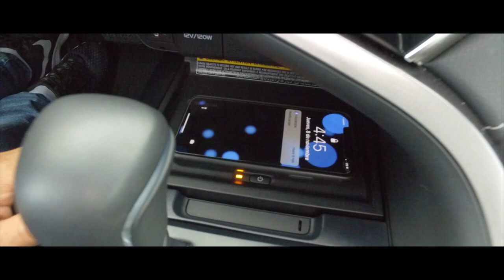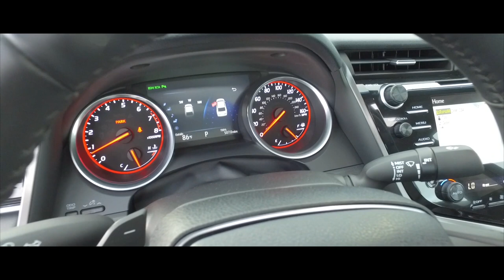Viajando por Florida en el nuevo Toyota Camry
El rendimiento excepcional del Camry cautivará a tu lado aventurero. Su carrocería más ligera y resistente mejora el manejo y la calidad del viaje gracias a la plataforma de la Nueva Arquitectura Global de Toyota (TNGA).
Diseño exterior
Los rasgos distintivos de la personalidad provocadora del Camry han sido redefinidos en los modelos XSE y SE, que cuentan con detalles exclusivos inspirados en los catamaranes y una parrilla deportiva de malla negra.
La compatibilidad para Apple CarPlay™ 27 estándar del Camry hace más fácil que te mantengas enfocado en manejar mientras que con tu iPhone compatible obtienes direcciones, haces llamadas, envías y recibes mensajes, o escoges una de tus listas de canciones.
XSE V6
Desde $34,600
Techo panorámico de vidrio con techo delantero eléctrico corredizo/inclinable
Toyota Safety Sense™ P (TSS-P)